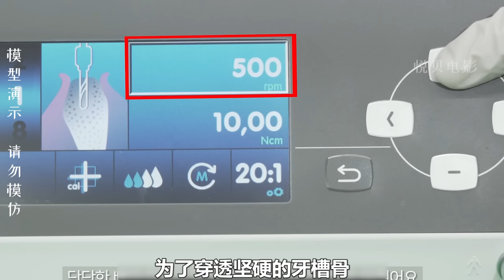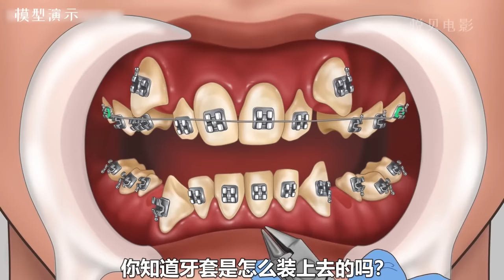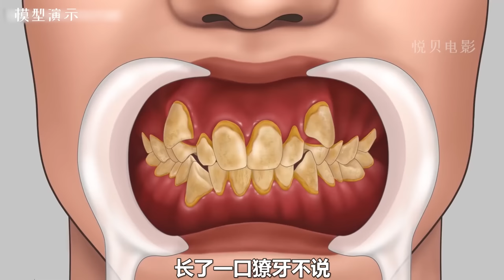【蛀牙大合集】牙齿被掏空，看起来已经坏到牙神经，极度解压！！【悦贝电影】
牙齿被掏空，看起来已经坏到牙神经，极度解压！！